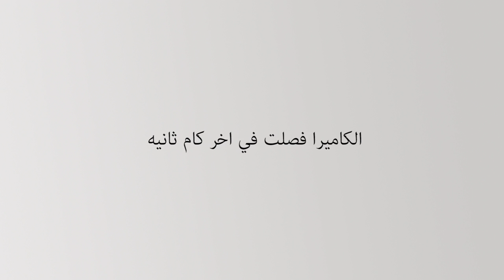Q&A #3 | انتا راضي عن نفسك - احسن لابتوب ب12الف جنيه - نصايح لليوتيوب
Q&A #3 | انتا راضي عن نفسك - احسن لابتوب ب12الف جنيه
By Abdelkhalek Mohammed